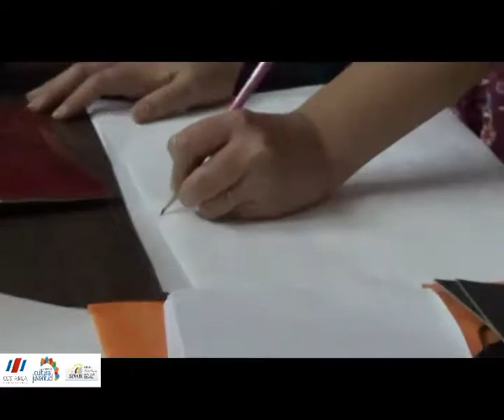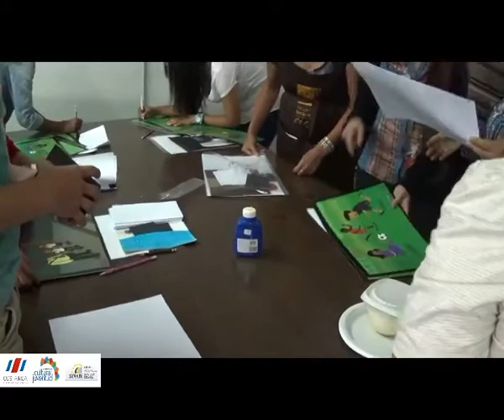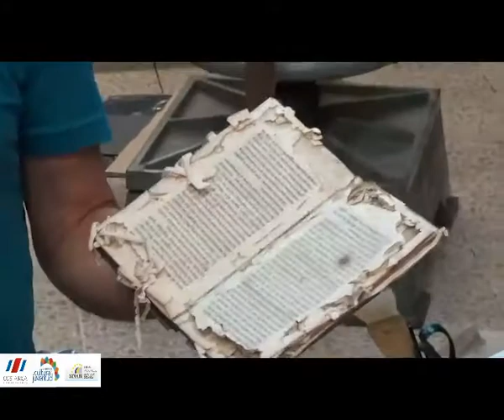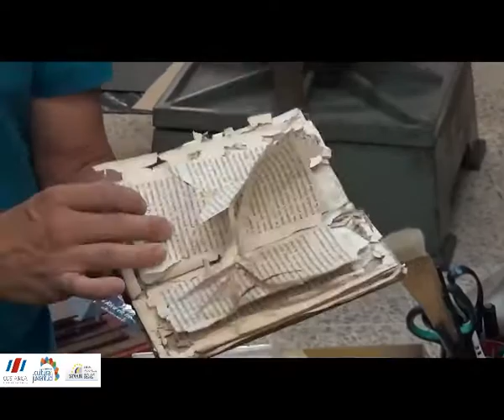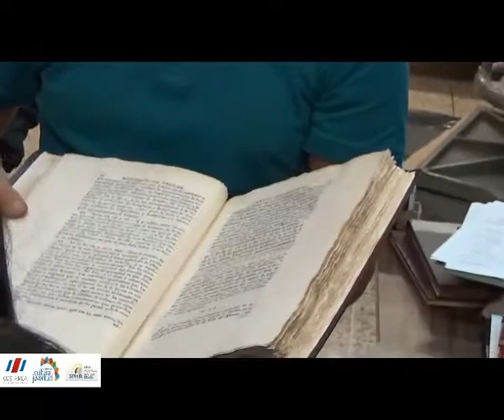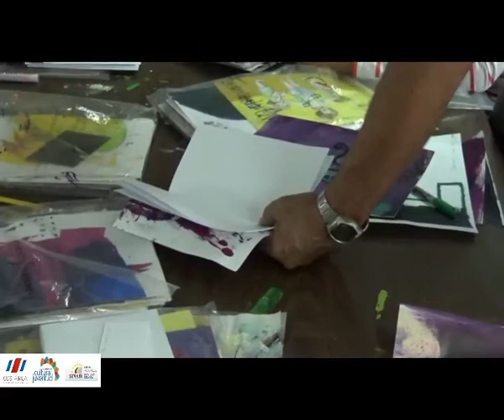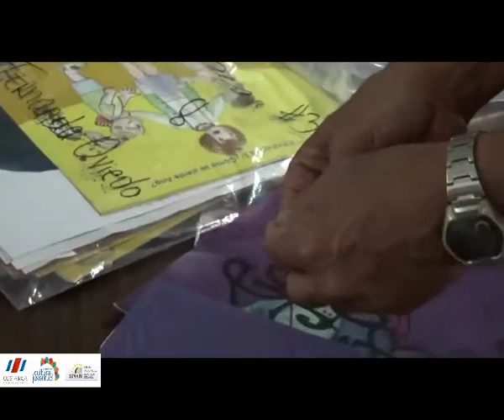Taller de libro-arte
Enmarcado dentro del programa "Leer es una fiesta" se realizó un taller donde el libro era el objeto a re-crearse